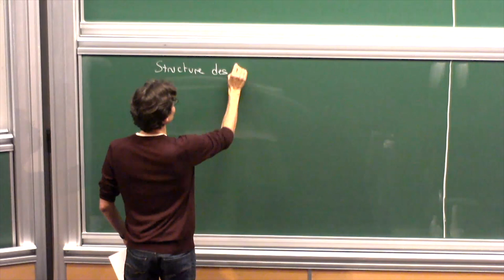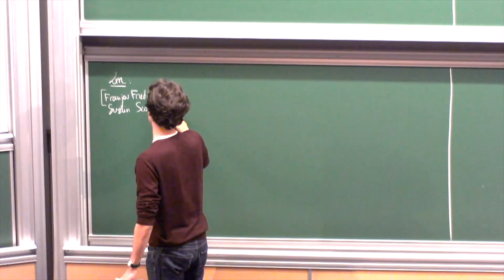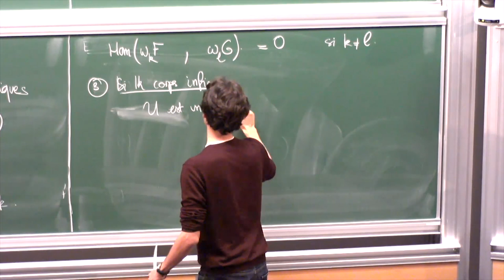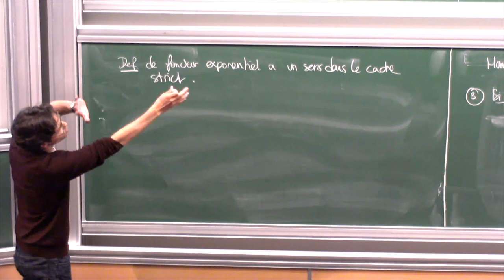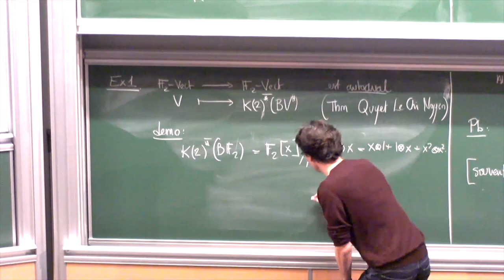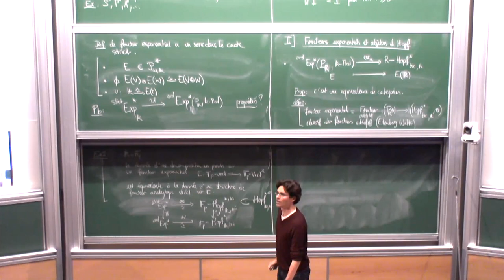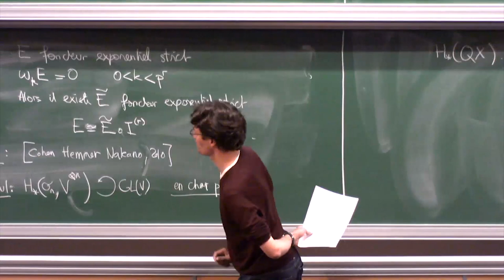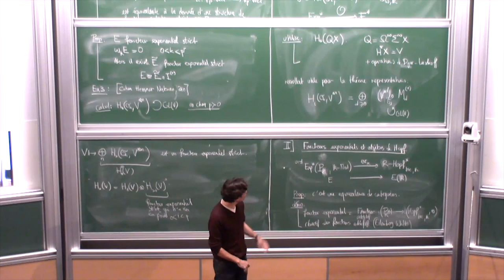Antoine Touzé - Structure des foncteurs exponentiels et applications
Les foncteurs exponentiels (gradués commutatifs) apparaissent naturellement dans un certain nombre de calculs homologiques (homologie des groupes, des foncteurs...). Dans cet exposé, nous donnerons quelques résultats de structure des foncteurs exponentiels et des applications à des calculs concrets.